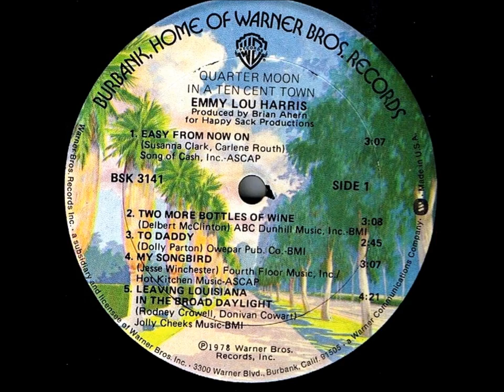Two More Bottles Of Wine , Emmylou Harris , 1978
Written by Delbert McClinton. Released in 1978 from the album "Quarter Moon in a Ten Cent Town". It reached #1.